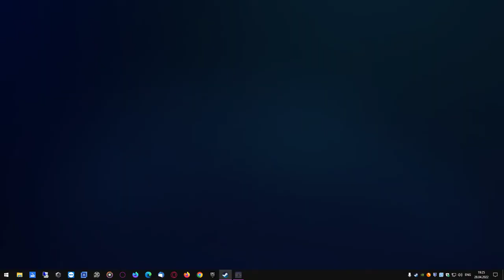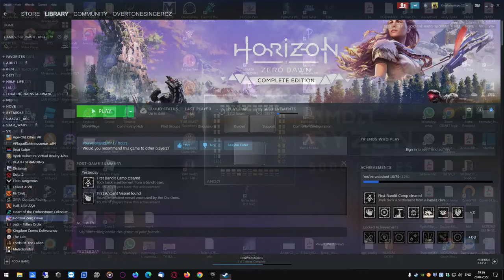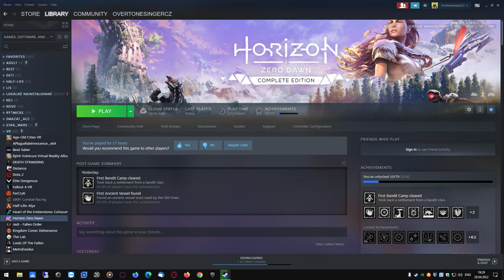Horizon Zero Dawn Complete Edition 2022 04 28 18 44 33 02